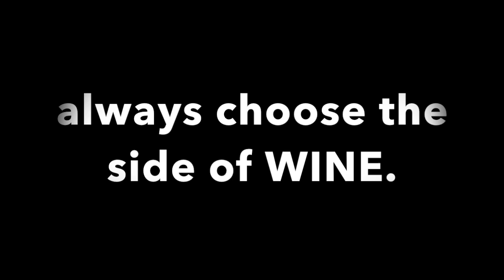The Grape Girl Bowl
Lo and Tee have a very strong opinion about who should win this year's Super Bowl. Starring Laura L. Thomas and Cloie Wyatt Taylor. Directed by Laura L. Thomas. Choreographed by Cloie Wyatt Taylor. Director of Photography Carlos Vargas.